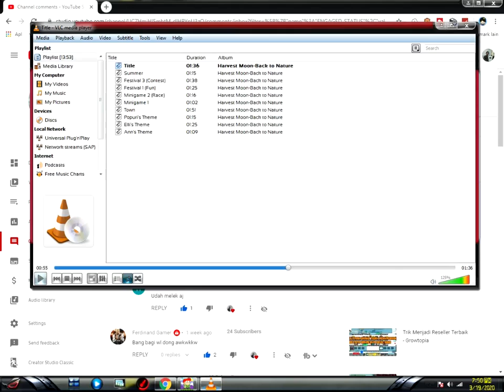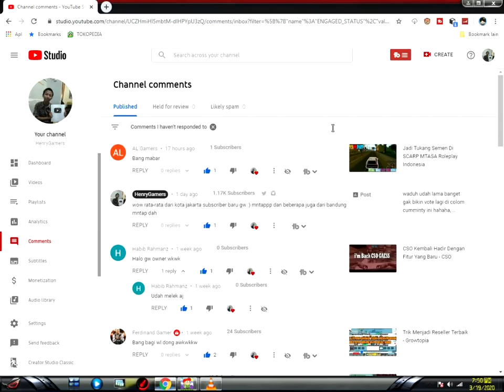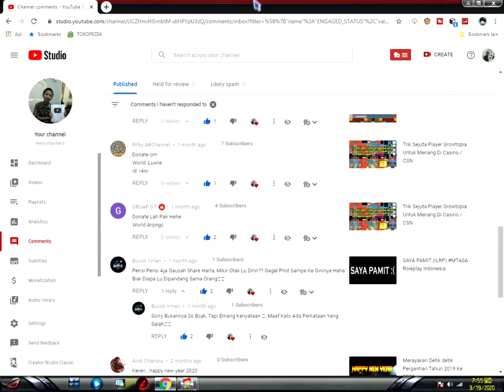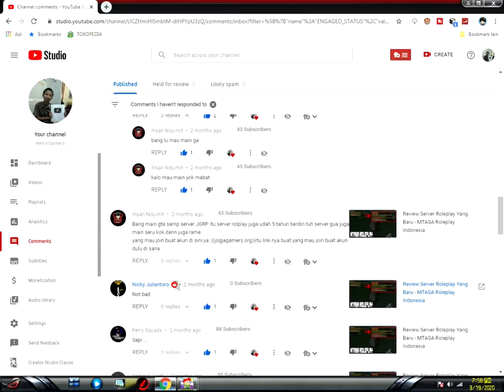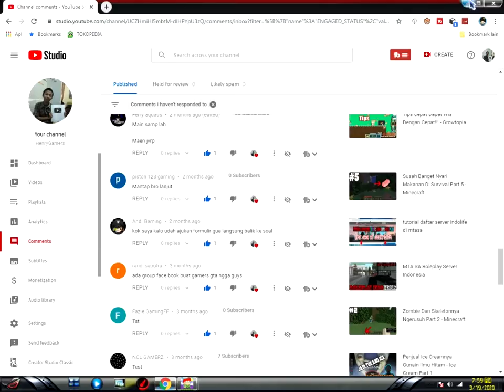QnA Kembali Hadir Buat Kalian Semua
Description :
semua pertanyaan gw tuntas dengan video ini.